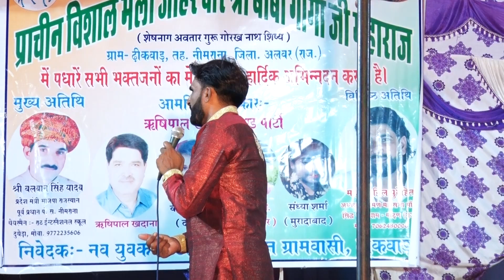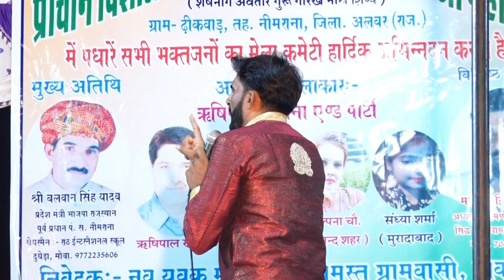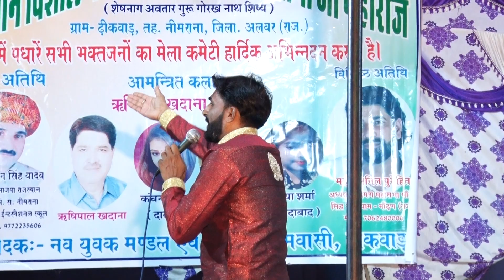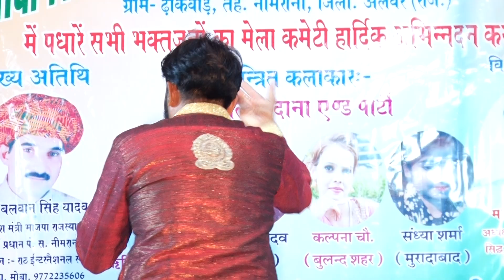गोगा जाहरवीर का सुपर हिट भजन : सत्य की नैय्या | Vinod Bhati | Goga Ji Bhajan | Rishi Music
Rishi Music Presents

Vinod Bhati ka Bhajan

Satya ki naiyya | Latest Bhajan 2019 | Rishi Music

Full video

New Most Popular Bhajan 2019. Starring with Puppu Bharti Sung by Pappu Bharti Music Label "Rishi Music".
Song : सत्य की नैय्या
Singer- vinod bhati
Edit -
Director/Concept -

Music Label & Copyrights: Rishi Music

Rishi Music Owners: Mr. Rishipal khadana, Vimal Chaudhary